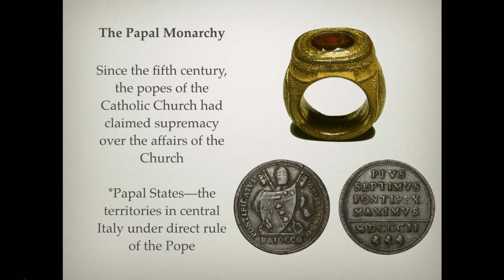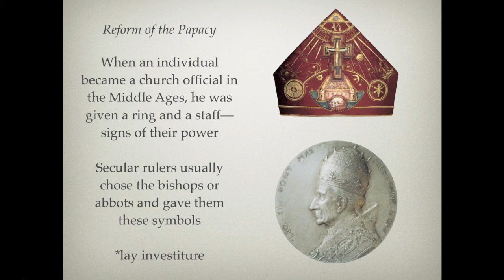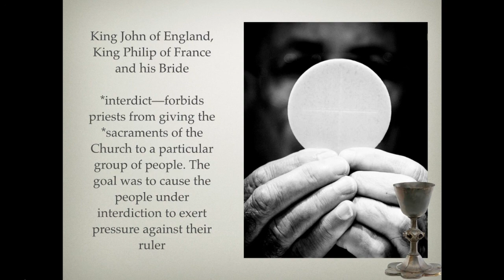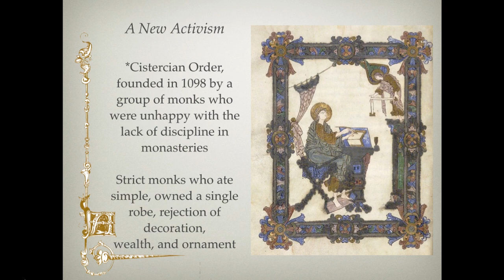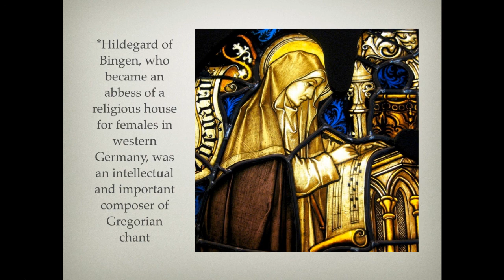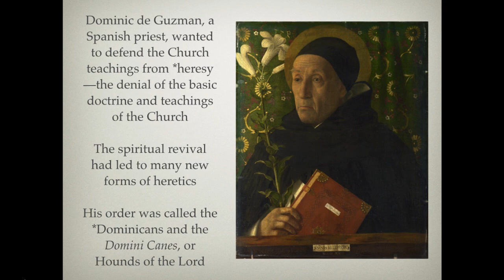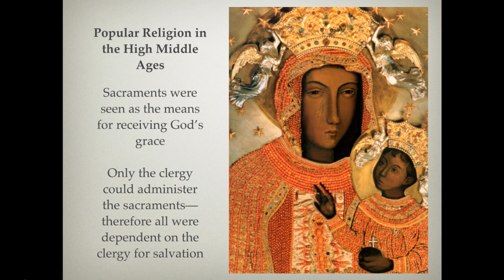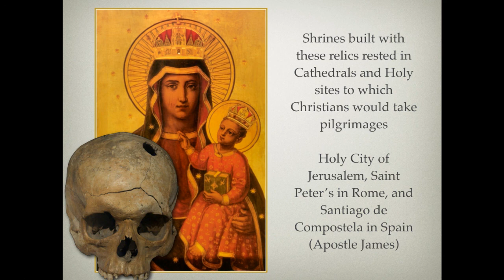10.2 CHRISTIANITY AND MEDIEVAL CIVILIZATION